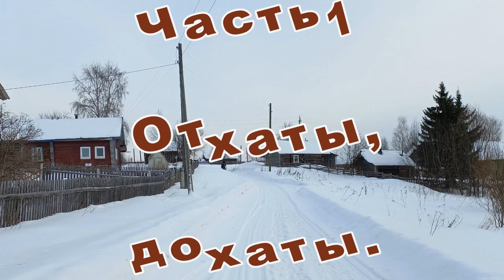Неленьга в феврале 2023. Часть 1. От хаты до хаты. 16 км по зимнему лесу. Природа!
Заезжаем с Куликовской на Неленьгу. Проезжаем Подволочье, Митино, Часовеньскую и мы в Верховье, в Карповской.